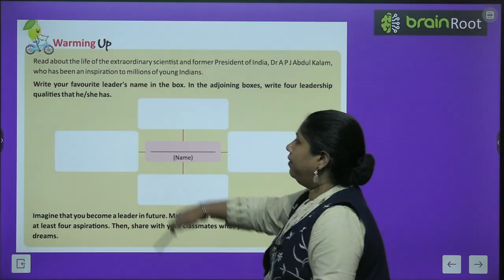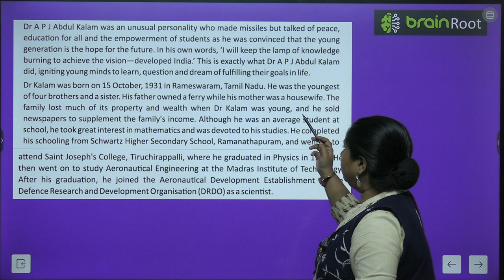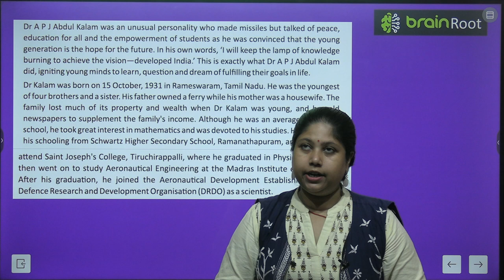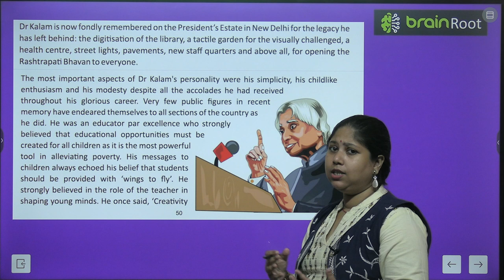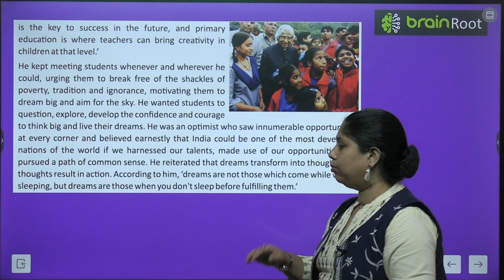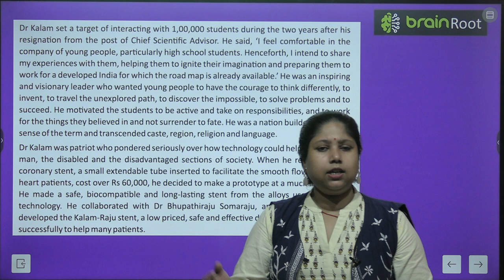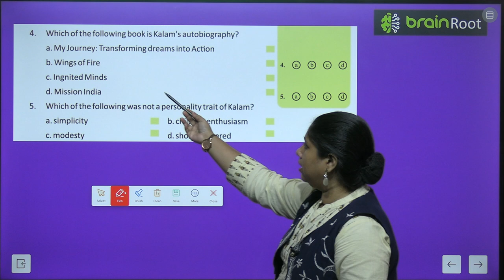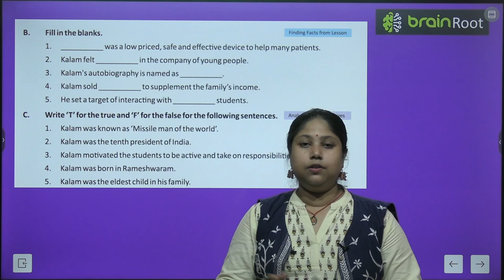BRAIN ROOT ENGLISH READER CLASS 7 CHAPTER 7 THE PEOPLE'S PRESIDENT DR APJ ABDUL KALAM